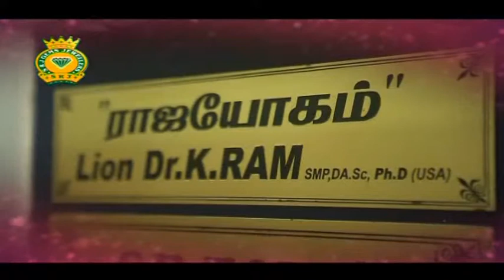Rajayogam - SRJ "RAJAYOGAM" LION DR.K.RAM - Program in Captain Tv ( Ep - 635)